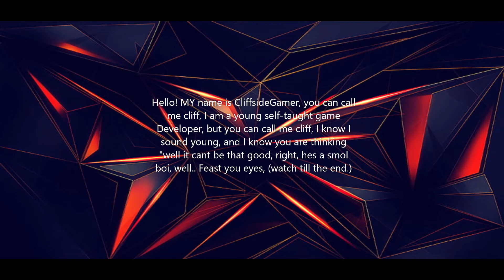Ghost DevLog Ep1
Just a little something ive been working on.